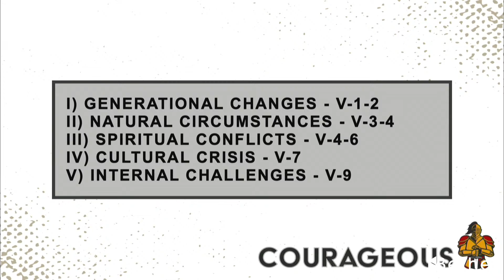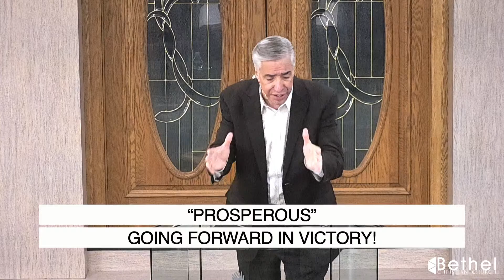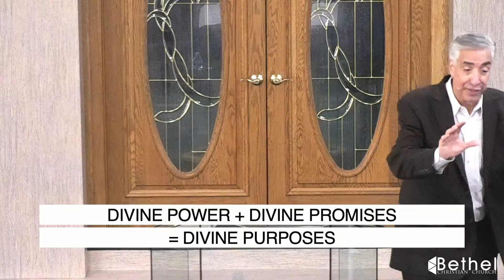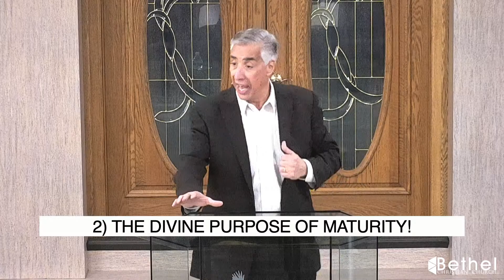Courageous - Part 6 - Sunday February 12th 2023